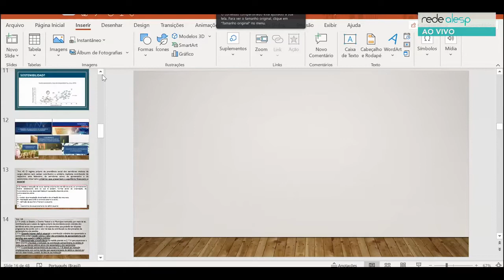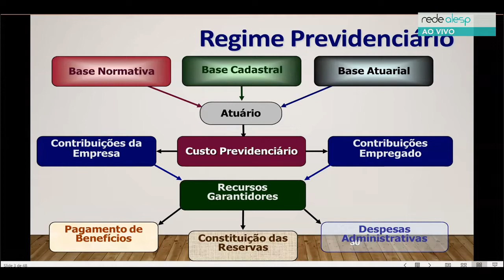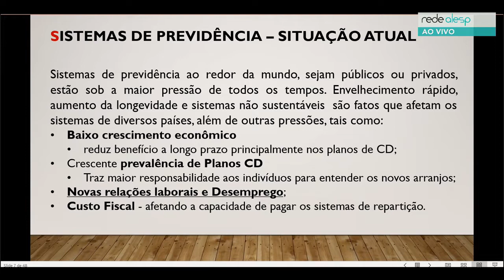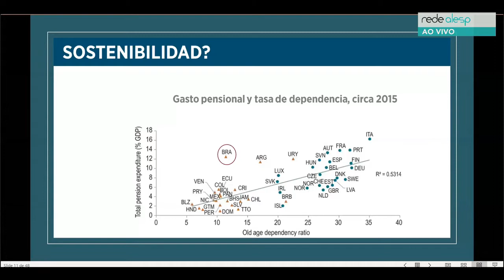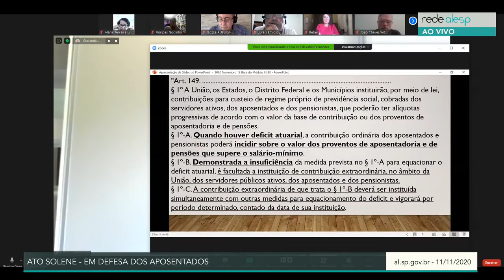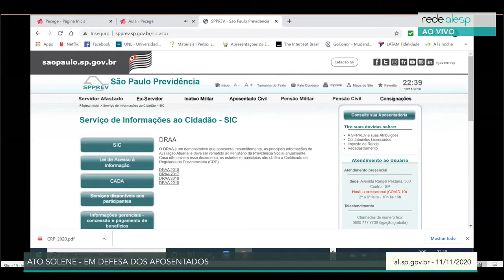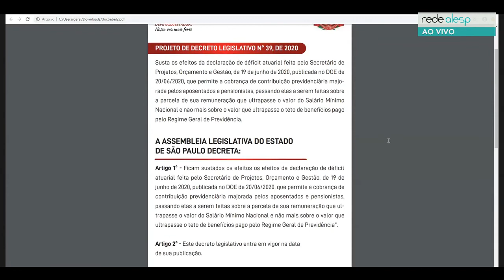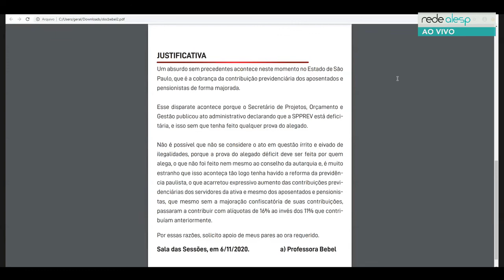Ato Solene em Defesa dos Aposentados - 11/11/2020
Ato Solene em Defesa dos Aposentados
- Local: ambiente virtual, transmitida ao vivo pela Rede ALESP
- Solicitante(s): Dep. Professora Bebel